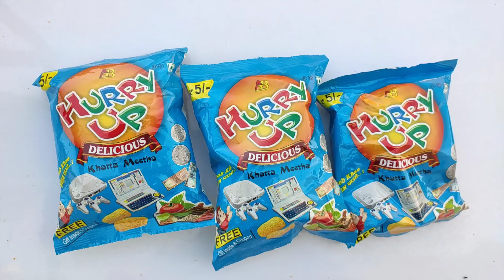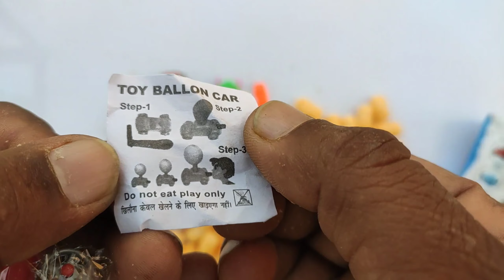इन कुरकुरो के अंदर क्या निकलेगा🤔😳🤯 | Kurkure packet inside gifts | gift wale Kurkure surprisegift🎁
इन कुरकुरो के अंदर क्या निकलेगा🤔😳🤯 | Kurkure packet inside gifts | gift wale Kurkure surprisegift🎁 unboxing अगर आपको वीडियो अच्छा लगे तो प्लीज वीडियो को लाइक और चैनल को सब्सक्राइब जरूर करना और प्लीज अपने दोस्तों को ज्यादा से ज्यादा शेयर कीजिए!

Gmail :- Spark24x7official